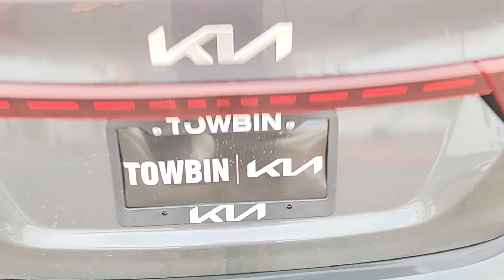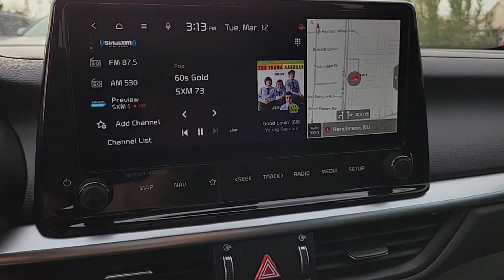2024 KIA FORTE Henderson, Las Vegas, Bullhead City, Centennial, St George, NV F1081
Gravity Gray New 2024 KIA FORTE GT-LINE available in Henderson, Nevada at Towbin Kia. Servicing the Las Vegas, Bullhead City, Centennial, St George, NV area.

Towbin Kia
260 N Gibson Rd

2024 Kia Forte GT-LinebrbrbrShop Local. Buy Online. Be Safe. Drive Happy. Towbin Kia is the number one Kia dealership in Las Vegas for a reason. We have the highest rated and reviewed customer service and the most convenient ways to shop for your New Kia or Used vehicle. Whether youre shopping online or in-store or need a friendly mechanic from our highly rated Service department - our mission is to make the process easy and enjoyable. We create happy customers for life! With Towbin Kia you get the best online experience without sacrificing the local friendly service from experts right here in your community. As your local Kia Dealership in Las Vegas we bring you the best online and in-person experience possible. Towbin Kia is offering exclusive Benefits to order or reserve a brand-new Kia. Rest assured Towbin Kia adds these protections specifically for you so you can have the peace of mind knowing you are protected throughout the entire buying process. 5 Reasons to Reserve Yours Now! Guaranteed Lowest Price Guaranteed 100% Incentive Protection Guaranteed 100% Satisfaction Guaranteed 100% Financing Guaranteed Delivery Dates Certain terms and conditions apply see Towbin Kias website under Pre Order Advantage to learn more about our program for you.brbr28/39 City/Highway MPGbrGravity Gray 4D Sedan 2.0L I4 MPI FWD IVT Price includes: $750 - Kia Customer Cash. Exp. 04/30/2024
Wheels: 17 x 7.0 Alloy,Cloth & SynTex Seat Trim,Radio: 10.25 Display Audio,GT-Line Premium Package,Wireless Charging,harman/kardon Premium Audio,LED Interior Lighting,Power Sunroof,AM/FM radio: SiriusXM,Primary LCD size: 10.3,Exterior Parking Camera Rear,Auto High-beam Headlights,Apple CarPlay & Android Auto,4-Wheel Disc Brakes,6 Speakers,Air Conditioning,Electronic Stability Control,Front Bucket Seats,Front Center Armrest,Leather Shift Knob,Navigation System,Spoiler,Tachometer,ABS brakes,Alloy wheels,Automatic temperature control,Brake assist,Bumpers: body-color,Delay-off headlights,Driver door bin,Driver vanity mirror,Dual front impact airbags,Dual front side impact airbags,Emergency communication system,Front anti-roll bar,Front dual zone A/C,Front fog lights,Front reading lights,Front wheel independent suspension,Fully automatic headlights,Heated door mirrors,Illuminated entry,Leather steering wheel,Low tire pressure warning,Occupant sensing airbag,Outside temperature display,Overhead airbag,Overhead console,Panic alarm,Passenger door bin,Passenger vanity mirror,Power door mirrors,Power steering,Power windows,Radio data system,Rear seat center armrest,Rear window defroster,Remote keyless entry,Security system,Speed control,Split folding rear seat,Sport steering wheel,Steering wheel mounted audio controls,Telescoping steering wheel,Tilt steering wheel,Traction control,Trip computer,Turn signal indicator mirrors,Variably intermittent wipers